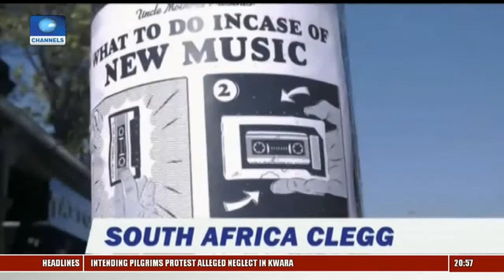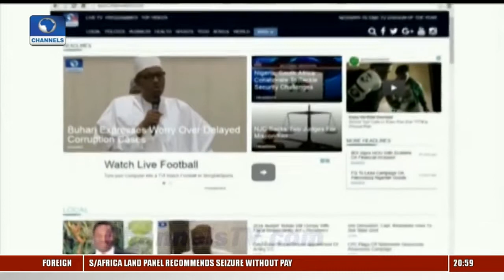Johnny Clegg, South African Musician Dies At 66